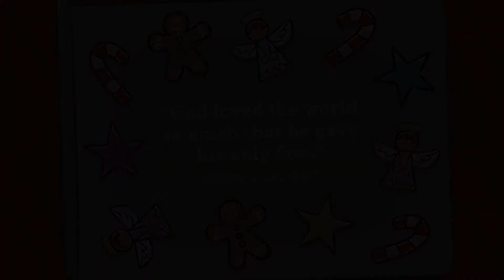December 20, 2020 ECM (Early Childhood Ministry)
The angels tell about Jesus. Week three, we hear how the angels shared the Good News about Jesus to shepherds who are watching sheep in a field nearby. Those shepherds ran as quickly as they could to go see this baby. After seeing Jesus, they went and told everyone in town so they would know about the special baby too!